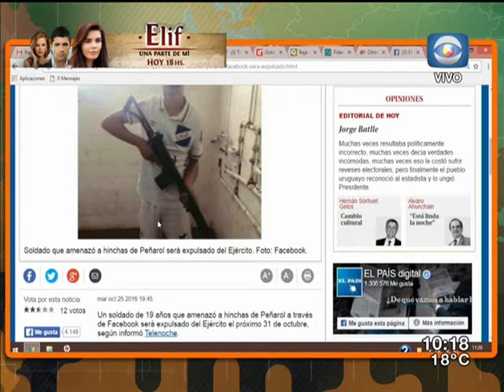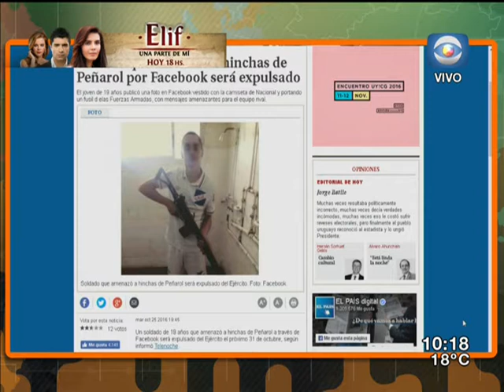Columna Policial - Detenidos por balacera en Santa Lucía